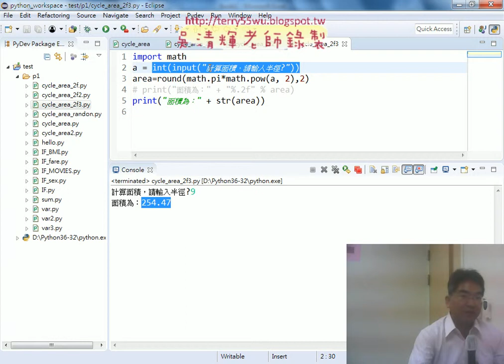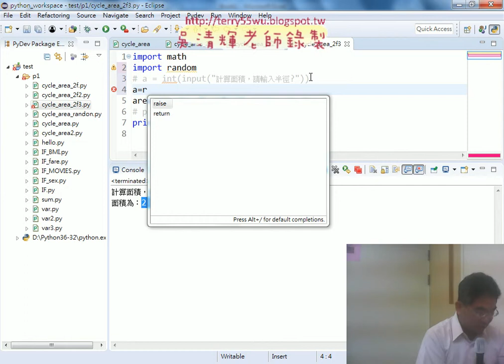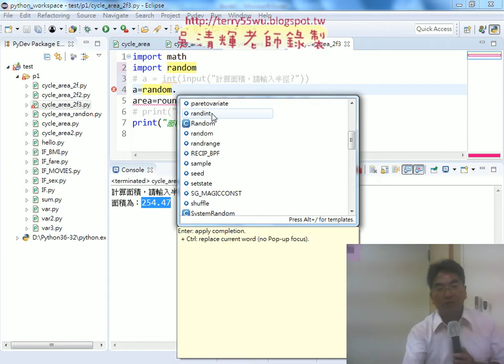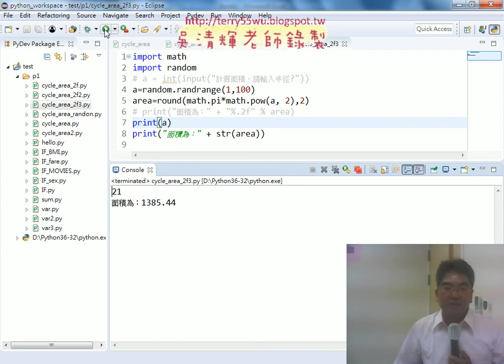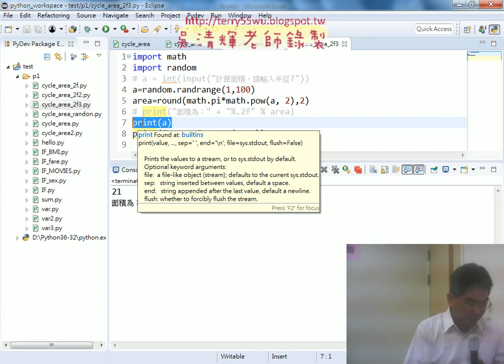04 用Random產生亂數當成半徑來源